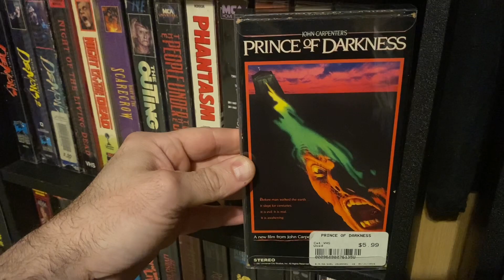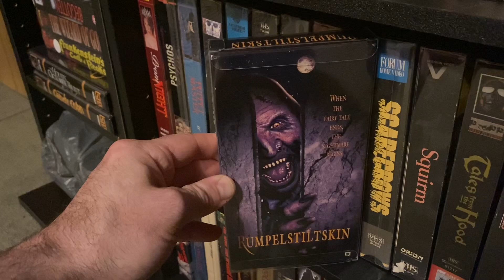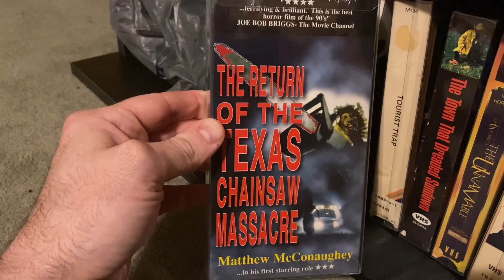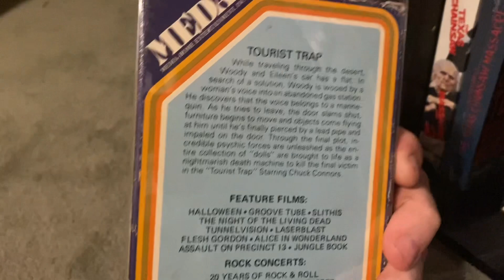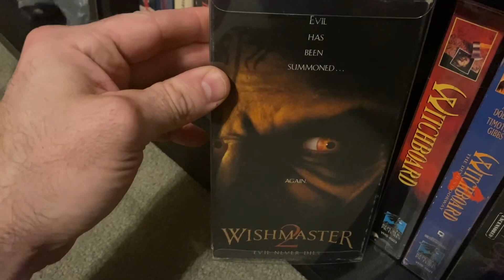VHS Private Reserve O-Z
Showing my VHS collection in plastic protector cases.